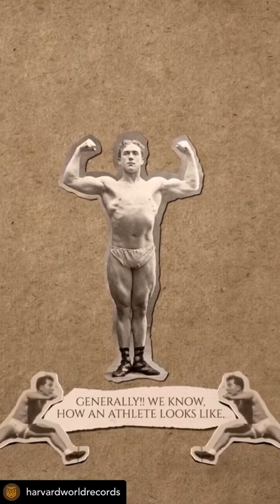The World Records holder Indian - Tattoographer Karan